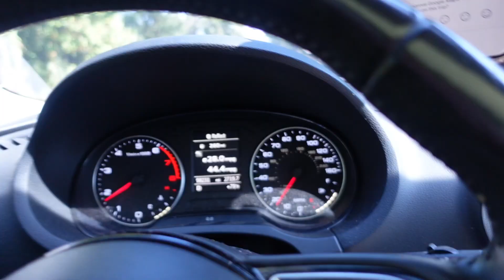I’m Buying A House!! Visit Day #1 , I HATED ONE !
Here my day of of visiting some homes I picked out with my realtor Brittany Miller. I was very surprised with the last house and not in a good way!

Instagram.com/igobydaj